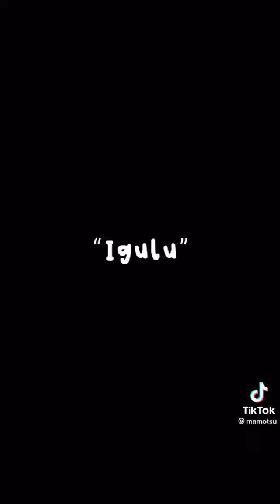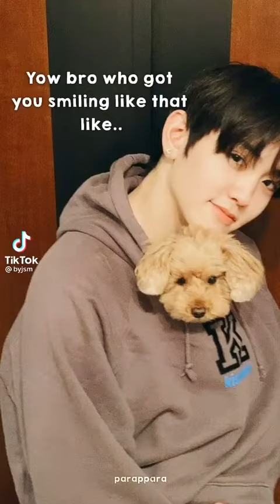TREASURE TIKTOK COMPILATION (PART 2) | TAKATA MASHIHO | Tiktoks